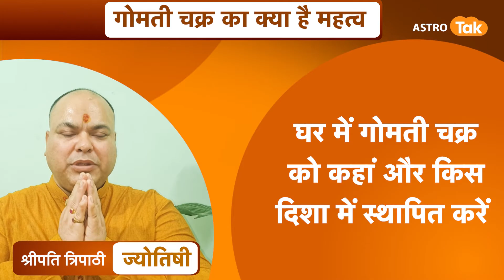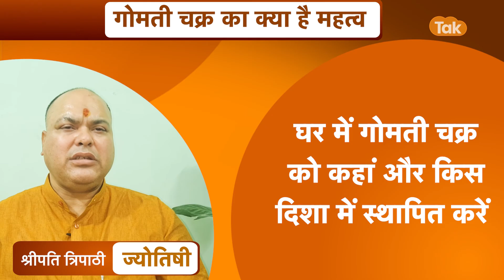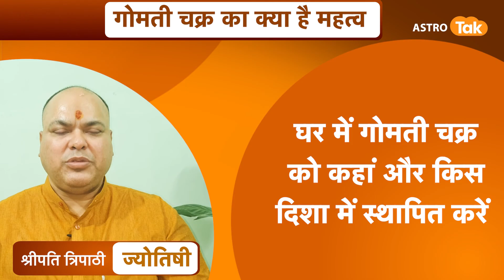घर में गोमती चक्र को कहां और किस दिशा में स्थापित करें | Dr Sripati Tripathi| Astro Tak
ज्योतिर्विद डॉ. श्रीपति त्रिपाठी जी से जानते हैं कि घर में गोमती चक्र को कहां और किस दिशा में स्थापित करना चाहिए...